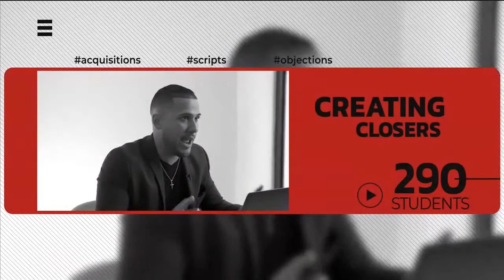The Deal Desk S2. - Ep 5 - ft. RJ Bates III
Welcome to The Deal Desk, where I call your leads Live!